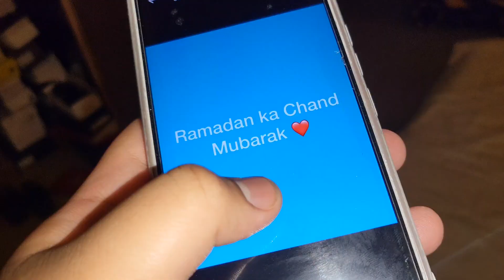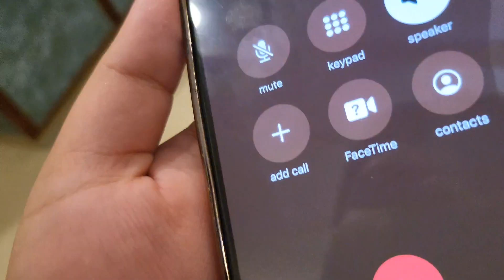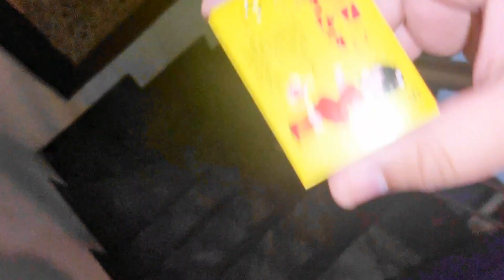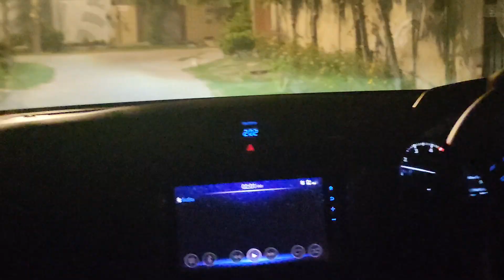Ramadan mubarak ✨️| first sehri ❤️ | hamari hui pataka fight 🤣| Ahmed Ali vlogs |vlog 7